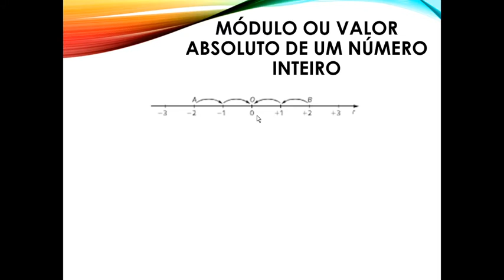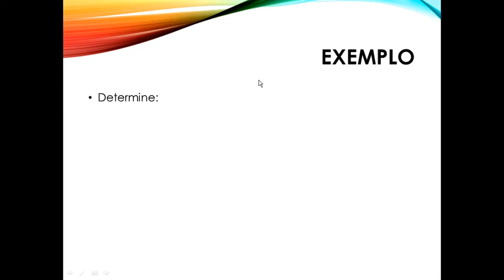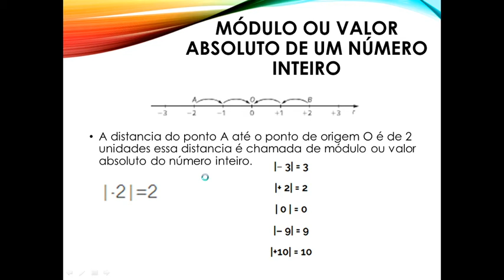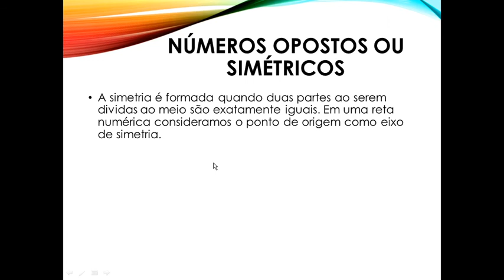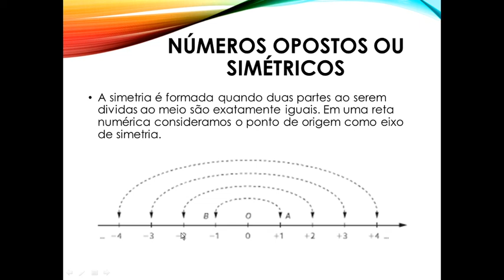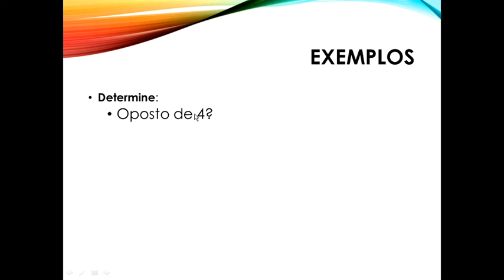Módulo e Simétrico